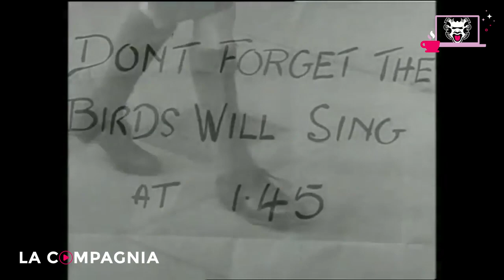[Anatomia di una scena] EP.1 - Sabotage e la suspense secondo Hitchcock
Se vi diciamo Alfred Hitchcock sicuramente vi saltano alla memoria decine di scene memorabili. Noi abbiamo scelto una delle prime lezioni di suspense, direttamente da uno dei suoi ultimi film inglesi, prima che il regista sbarcasse a Hollywood. Era il 1936 e il film in questione è “Sabotage”.